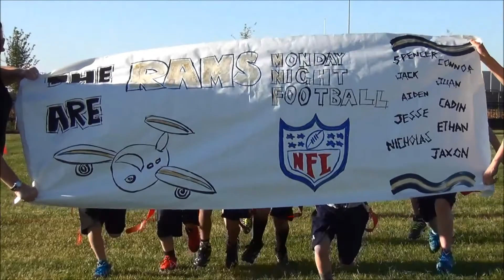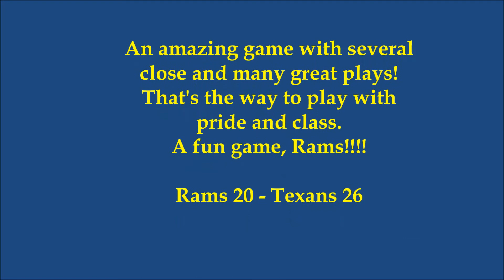Rams vs Texans 4/28/14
Our Rams didn't pull off the win, but they came back from 2 TDs down to tie it at the last second.  Then, in overtime, on our last play, Connor's (QB) flag was pulled about 1 second before the pass was out of his hand for a diving TD after the catch, which would have tied it again with the chance to win on the conversion! So close! But, they didn't give up and played hard. Some great plays in this game.